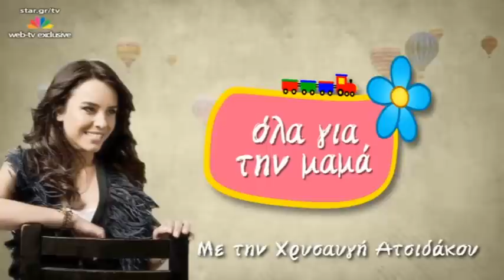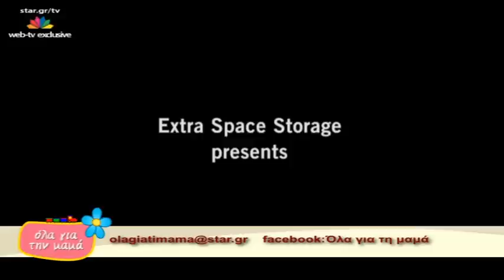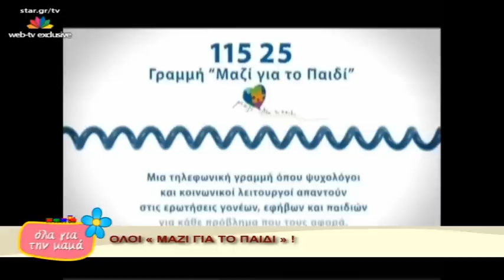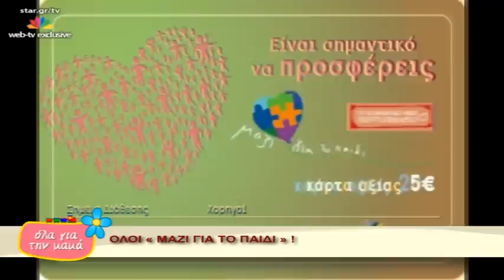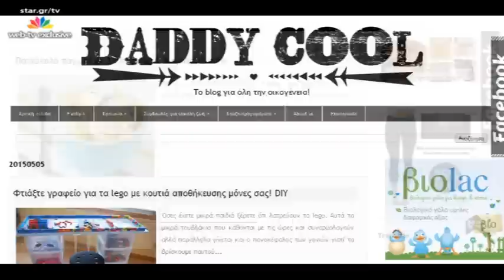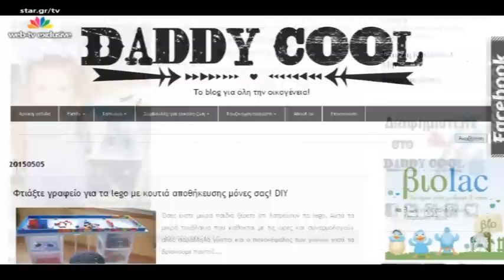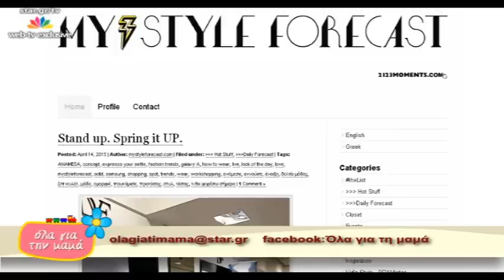"Όλα για τη μαμά" - 5.5.2015 - Web exclusive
Με την Χρυσαυγή Ατσιδάκου

Η Μαρία Πολύζου μας προθερμαίνει για το 1ο Mother's Day Run! Το Studio 7 κάνει την βάπτιση που ονειρευόμαστε πραγματικότητα, προσφέροντας και ένα υπέροχο δώρο στους τηλεθεατές μας!
Υποδεχόμαστε την ένωση "Μαζί για το Παιδί΄", γνωρίζουμε το σπουδαίο έργο της αλλά και το πως μπορούμε να το στηρίξουμε! Βγαίνουμε εκπαιδευτική βόλτα με τα παιδιά μας στη διαδραστική έκθεση "Παίζω και Καταλαβαίνω" του μουσείου Ηρακλειδών!
Μαζί μας και η μαμά Λένα με τον Χρήστο...έναν Daddy που από φρικαρισμένος όπως λέει, έγινε cool με τον ερχομό της κόρης του. Daddycool.gr!
Ακόμη, κοντά μας η αγαπημένη, fashion μαμά, Αννούσα Μελά, μοιράζεται μαζί μας tips για στυλάτες μανούλες!
Μια εκπομπή για τη μαμά που φροντίζει για όλα, που πρέπει να τα προλαβαίνει όλα και όλα να τα μπορεί, για τη μαμά που είναι γυναίκα, εργαζόμενη, σύζυγος και σύντροφος ήρθε το «Όλα για τη Μαμά» στο web TV του Star.

Η εκπομπή, κάθε Τρίτη στις 21:00, ασχολείται με όλα τα θέματα που απασχολούν τη σύγχρονη μητέρα και το παιδί.